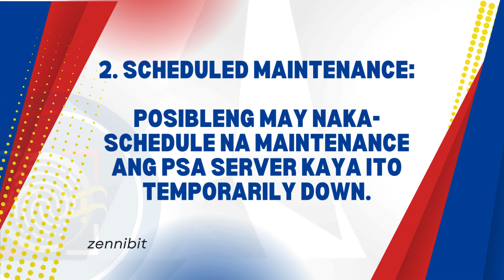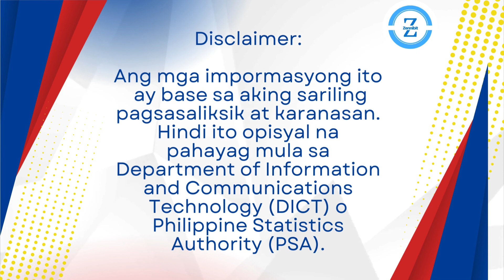PSA SERVER DOWN? NARITO ANG MGA POSIBLENG DAHILAN! DIGITAL NATIONAL ID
PSA SERVER DOWN?
NARITO ANG MGA POSIBLENG DAHILAN!